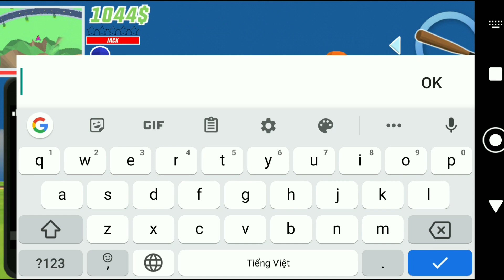Thành Phố Vui Nhộn Tập 1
Chúc các bạn xem video vui vẻ nhé ! Nhớ đăng kí kênh ủng hộ mình để có thêm động lực tạo ra nhiều video mới hay hơn và đừng quên like và chia sẻ .Cám ơn các bạn nhiều.